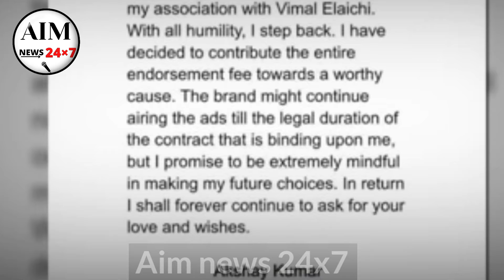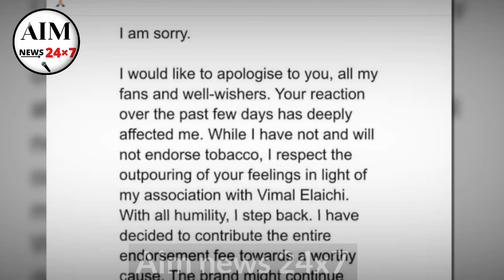Akshay Kumar Vimal Ad Apology ke baad Ajay Devgan kya bole ? | Aim news 24x7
Akshay Kumar Vimal Ad Apology के बाद Ajay Devgan क्या बोल गए?

(Akshay kumar Apology letter )
i would like to apologise to you, all my fans and well-wishers. your reaction over the past few days has deeply affected me. while i have not and will not endorse tobacco, i respect the outpouring of your feelings in light of my association with vimal elaichi. with all humility, i step back. i have decided to contribute the entire endorsement fee towards a worthy cause. the brand might continue airing the ads till the legal duration of the contract that is binding upon me, but i promise to be extremely mindful in making my future choices. in return i shall forever continue to ask for your love and wishes. )

akshay kumar vimal add
akshay kumar vimal memes
akshay kumar vimal ad